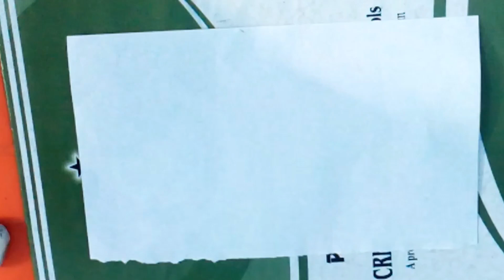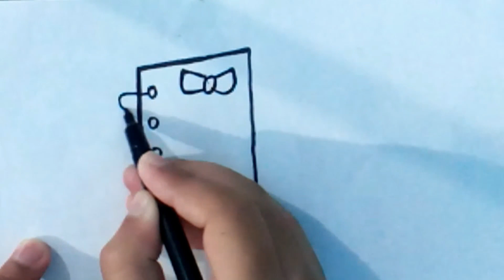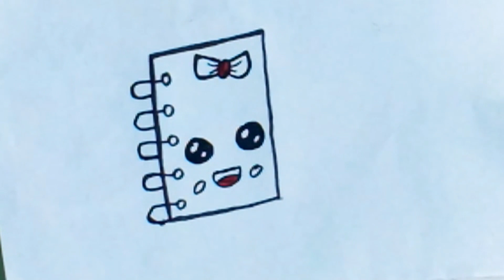How To Cute Book Drawing 📘 and Tutorial Step By Step Drawing | Artistictbilal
About video:
Friends Aaj ki is video Me hum Cute Book Drawing Coloured Drawing 📘 Banayange.

drawing cartoon,
drawings,
drawings easy,
zeichnen,
Zeichnen lernen,
Zeichnen lehren,
follow along drawing ,
lesson,cute drawings,
cartoon drawings,drawing,
tutorial,drawing tutorial,
easy drawing,easy drawing
tutorial,drawing tutorial for beginners,
easy drawing for kids,
pencil drawing,
drawing tutorials,
girl drawing,drawing girl,
drawing easy,
sketch drawing with pencil,
girls drawing,drawing ideas